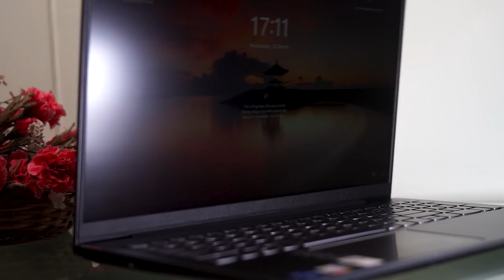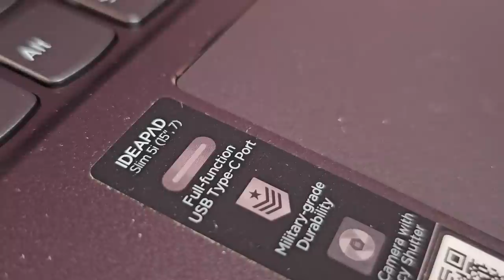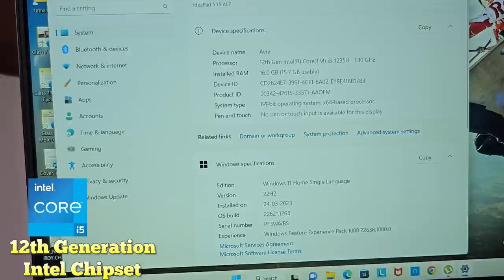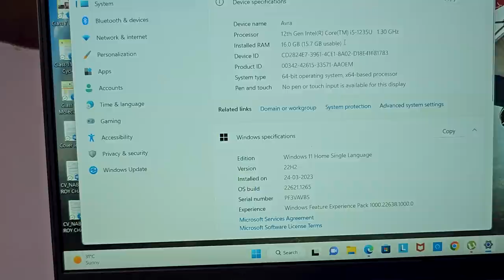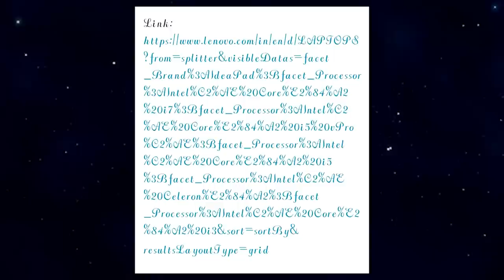ল্যাপটপ কেনার আগে যেসব জিনিস দেখে নেবেন | How to check a laptop before buy in 2023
You can purchase this laptop from the following link:
👉  shorturl.at/cjFHN”

partnership with "social sauce"